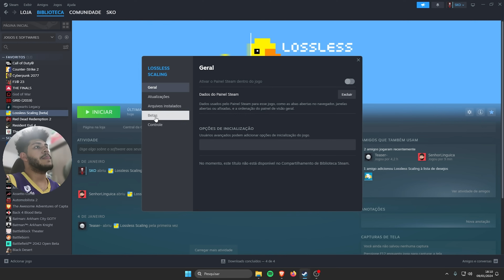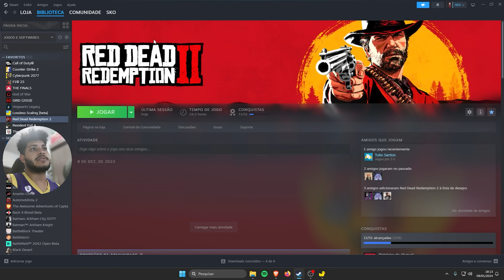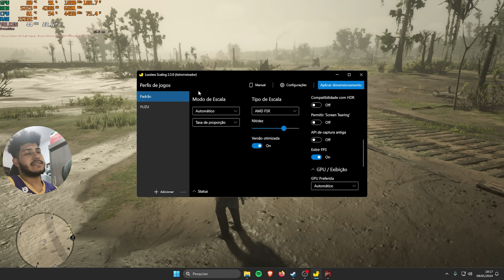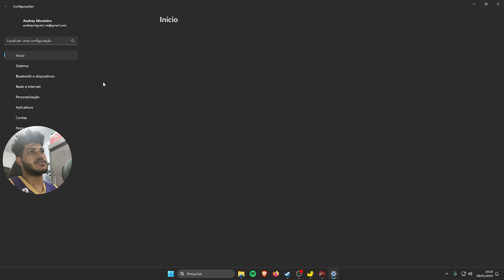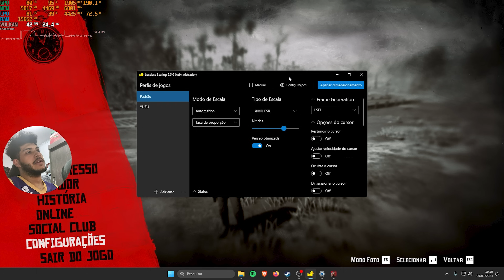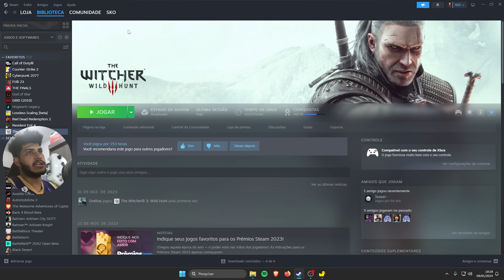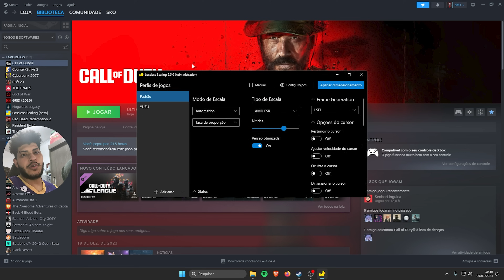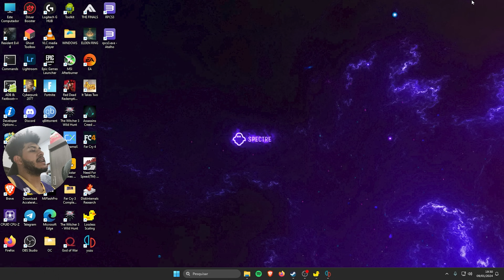LOSSLESS SCALING COM FRAME GENERATION VAI SALVAR SEU PC FRACO! | Como configurar o LOSSLESS SCALING!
TECNOLOGIA ABSURDA, MAS AINDA EM BETA!

E dessa vez, um app que promete REVOLUCIONAR o FPS e a sensação de fluidez nos seus PCs! LOSSLESS SCALING chegou pra MUDAR TUDO com a sua geração de quadros UNIVERSAL! Podendo ser utilizada em emuladores, jogos e diversos apps em tela cheia/janela